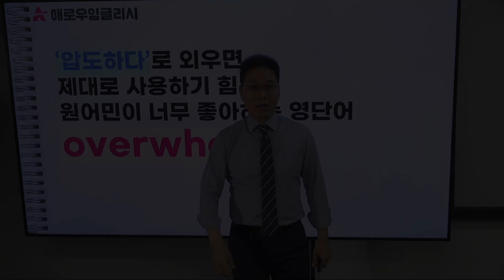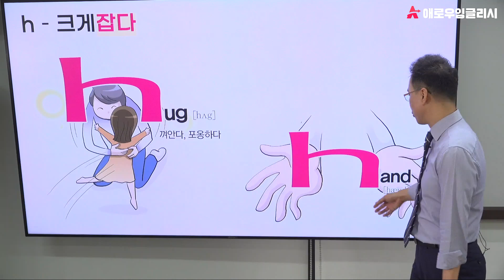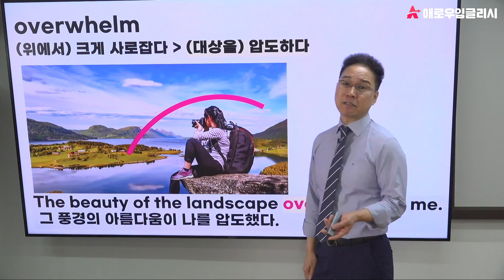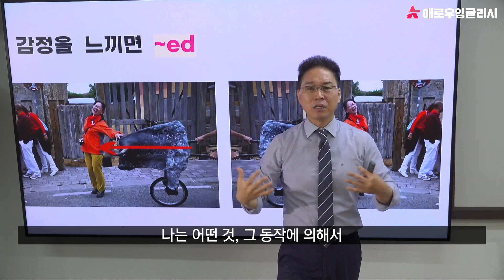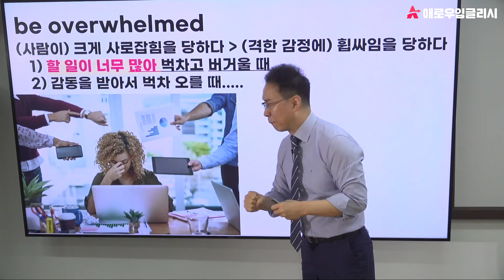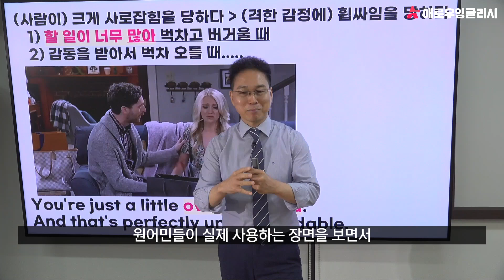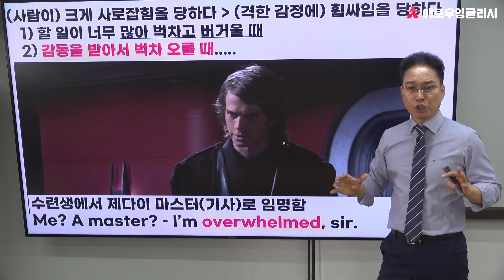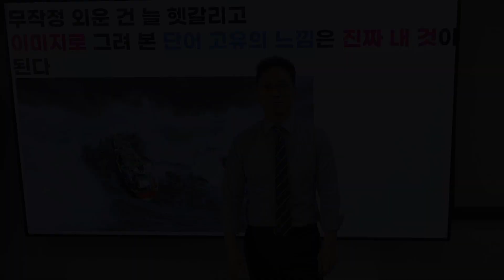진짜로 많이 쓰는 영어회화 감정 표현 🤔😀 overwhelm 이미지 훈련으로 네이티브처럼 사용하기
저희 애로우잉글리시가 영어단어에 관련된 학습 영상을 자주 올리고 있습니다.
그만큼 영어회화나 시험에서 문제를 풀 때 중요한 요소입니다.
기본을 잡으면 쉽게 응용할 수 있고 다양하게 활용할 수 있습니다.

원어민들이 자주 사용하는 단어가 있습니다.
바로, ‘overwhelm’입니다.
이 단어의 사전적 의미는 ‘압도하다’입니다.
그러나 우리들은 ‘압도하다’의미로만 외울 뿐 제대로 활용할 줄 몰랐습니다.

원어민들은 단순히 단어 하나 외우는 것으로 끝나지 않고 확장해가면서 사용하고 있습니다.
단어 안에 있는 뉘앙스의 힘을 만들고 난 뒤 자연스럽게 의미를 확장해 갑니다.

오늘은 단어의 기본 뉘앙스부터 의미를 확장하는 법까지 배워보도록 하겠습니다.

★ 공부할 부분 ★
00:00 인트로, 영어단어 공부 올바르게 접근하는 법

01:04 overwhelm 뉘앙스 핵심 파악해보기

01:19 알파벳 뉘앙스 H 파악해보기

01:51 overwhelm 사진을 활용해서 제대로 된 의미 파악해보기

03:54 문장 속 수동태 문법 간략하게 파악해보기

06:04 생활영어회화 문구 ‘be overwhelmed’에 대해서 예시 영상을 활용해서 알아보기